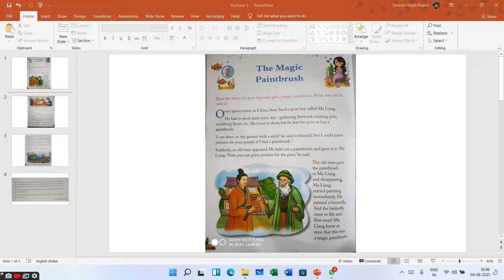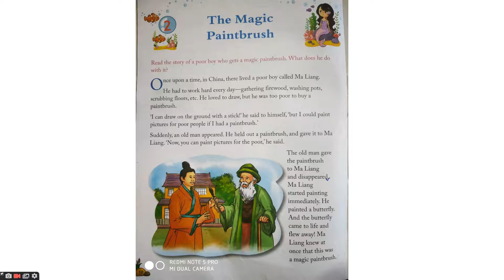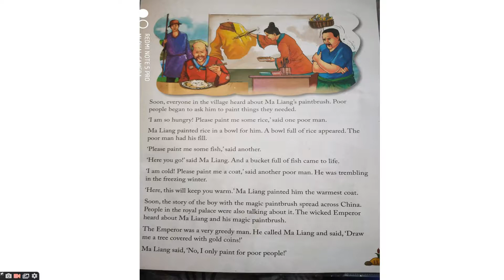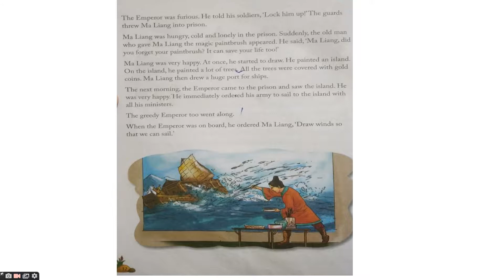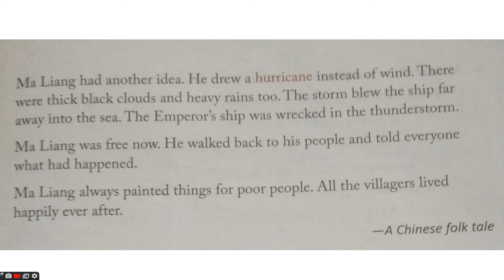Ch-2 Stepping stone book The Magic Paint Brush